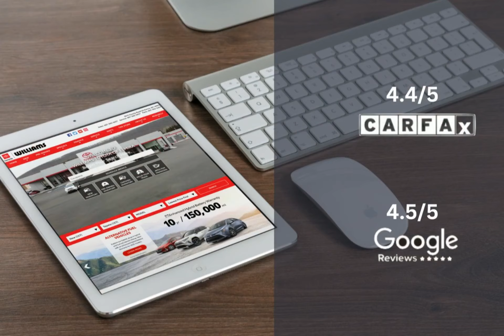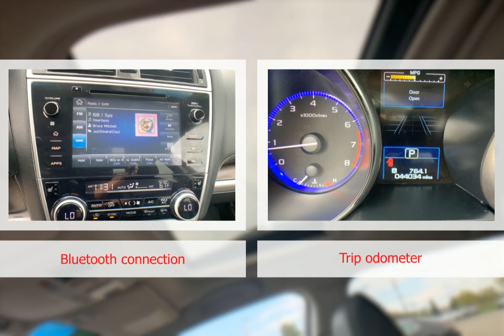2018 Subaru Outback WT2363A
2018 Subaru Outback WT2363A